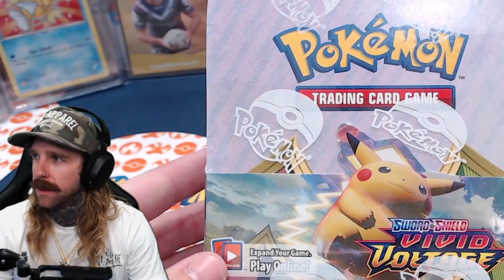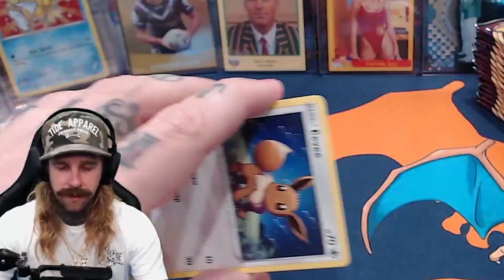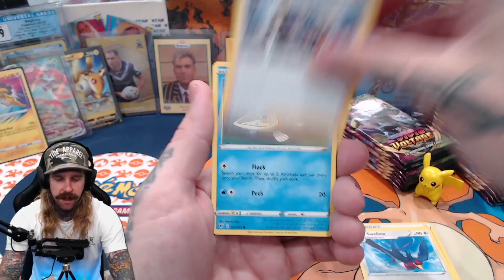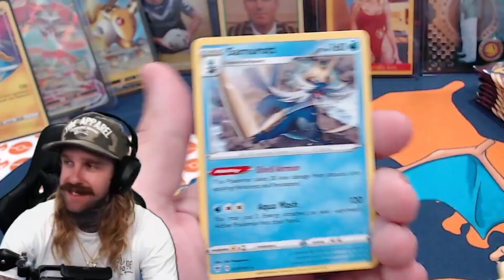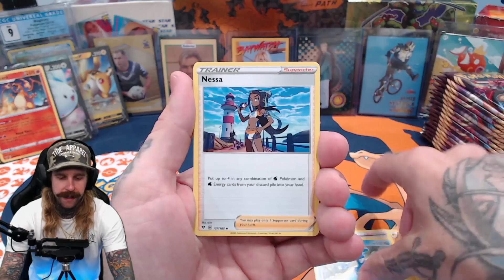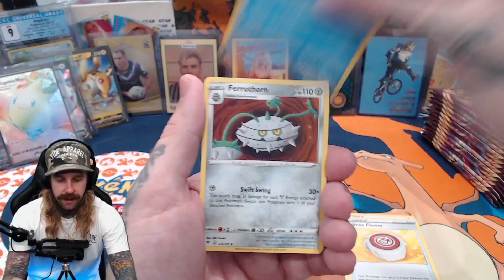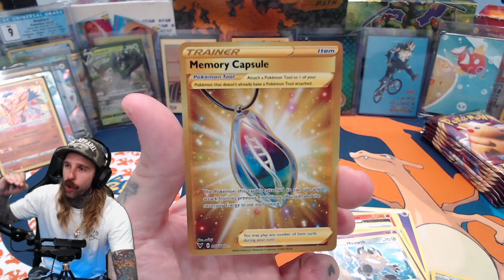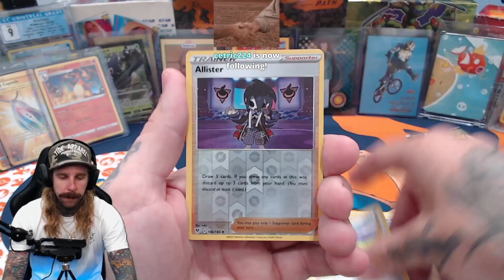VIVID VOLTAGE - Where is the Rainbow Pikachu?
Honestly... WHERE IS IT?